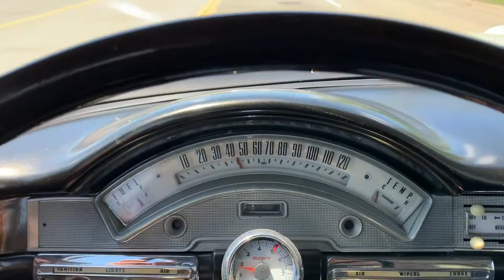1958 ford fairlane driving 1